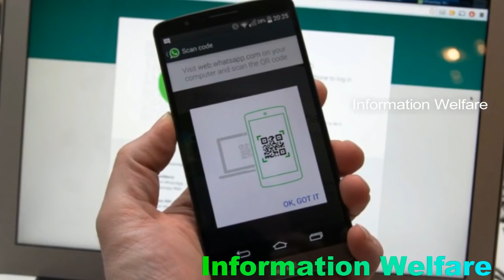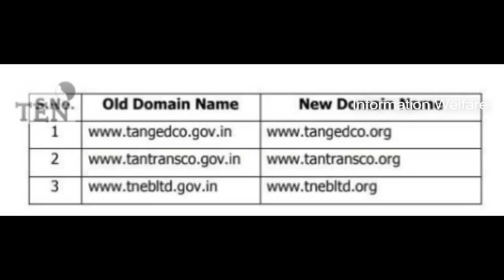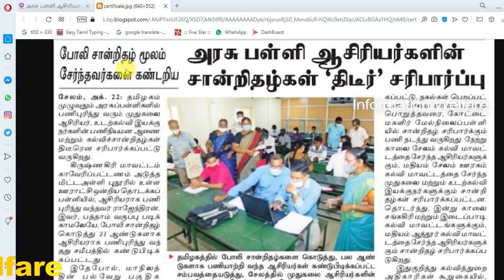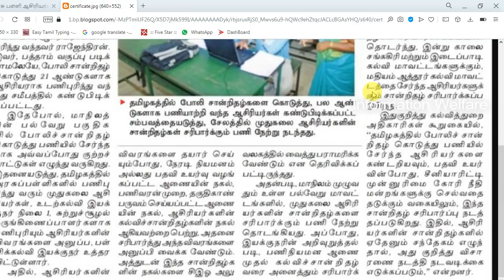🔥 சற்றுமுன் வெளியான 3 அதிரடி அறிவிப்புகள்! திகிலில் 10 லட்சம் ஆசிரியர்கள் கல்வித்துறை அதிரடி உத்தரவு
🔥 சற்றுமுன் வெளியான அதிரடி அறிவிப்புகள்! திகிலில் 10 லட்சம் ஆசிரியர்கள் கல்வித்துறை அதிரடி உத்தரவு! TNEB.யின் 3 அதிரடி மாற்றம் அக்டோபர் 28 முதல் அமல்! Whatsapp ல் புதிய அட்டகாசமான வசதி அறிமுகம்!🔥

1. மின்வாரிய இணையதள முகவரிகள் மாற்றம்

TNEB.யின் 3 வலைதளங்களின் டொமைன் பெயர்கள் மாற்றம்.!

தமிழ்நாடு மின்சார வாரியத்தின் மூன்று இணையதளங்களின் முகவரிகளில், சிறிது மாற்றம் செய்து அறிவிக்கப்பட்டுள்ளது.

இதுதொடர்பாக வெளியிடப்பட்ட செய்திக்குறிப்பில், தொழில்நுட்ப மற்றும் நிர்வாக வசதி காரணமாக, மின்சார வாரியம், மின் நுகர்வோருக்கான இணையதளம், பொதுமக்கள் பயன்பாட்டிற்கான இணையதளம் ஆகியவற்றின், டொமைன் பெயர்கள் மாற்றம் செய்யப்பட்டுள்ளதாக, தெரிவிக்கப்பட்டுள்ளது.

இதன்படி, குறிப்பிட்ட மூன்று இணையதளங்களில் டொமைன் பெயர்களில், .gov.in (Dot-G-O-V-Dot-In) என்பதற்கு பதிலாக, .org (Dot-O-R-G) என மாற்றப்பட்டுள்ளதாகவும், இந்த மாற்றம், வருகிற 28ஆம் தேதி நடைமுறைக்கு வரும் என்றும், தமிழ்நாடு மின்சார வாரியம் அறிவித்துள்ளது.

2. அரசுப் பள்ளி ஆசிரியா் விவரங்களை அனுப்பி வைக்க கல்வித்துறை உத்தரவு

அரசு நகராட்சி மேல்நிலைப்பள்ளிகளில் பணிபுரியும் முதுநிலை ஆசிரியா், உடற்கல்வி இயக்குநா் பட்டியல் விவரங்களை அனுப்பி வைக்குமாறு மாவட்ட முதன்மைக் கல்வி அதிகாரிகளுக்கு பள்ளிக் கல்வித்துறை உத்தரவிட்டுள்ளது.

இதுகுறித்து பள்ளிக்கல்வி இயக்குநா் ச.கண்ணப்பன், அனைத்து மாவட்ட முதன்மை கல்வி அதிகாரிகளுக்கு அனுப்பிய சுற்றறிக்கை விவரம்; அரசு நகராட்சி மேல்நிலைப்பள்ளிகளில் தமிழ்நாடு மேல்நிலைக் கல்விப்பணி சிறப்பு விதிகளின்கீழ் பணிபுரியும் முதுநிலை ஆசிரியா், உடற்கல்வி இயக்குநா் பட்டியல் விவரங்களை அனுப்பி வைக்க மாவட்ட முதன்மைக் கல்வி அதிகாரிகளிடம் கேட்டுக்கொள்ளப்பட்டது.

அதன்படி ஆசிரியா் விவரங்களை தயாா்செய்யும் போது அவா்களின் நேரடி நியமன ஆணை மற்றும் கல்விச் சான்றிதழ்களின் நகல்களை பெற்று அதை சரிபாா்த்து இணை இயக்குநருக்கு ( மேல்நிலைக் கல்வி ) உடனே அனுப்பிவைக்க வேண்டும்.

அதேபோல், ஆசிரியா்களிடம் இருந்து பெறப்படும் சான்றிதழ்களின் நகல்களை முதன்மைக்கல்வி அலுவலகத்தில் தொடா்ந்து பராமரிக்க வேண்டும். மேலும், இதில் ஏதும் தவறு ஏற்பட்டால் அதற்கு மாவட்ட முதன்மைக் கல்வி அதிகாரிகளே பொறுப்பேற்க வேண்டும் என அதில் கூறப்பட்டுள்ளது.

3. வாட்ஸ் ஆப் வெப்பில் விரைவில் அறிமுகமாகும் அட்டகாசமான வசதிகள்

வாட்ஸ் ஆப்பினை மொபைல் சாதனங்களில் செயலியாக பயன்படுத்தக்கூடிய வசதி காணப்படுகின்றமை தெரிந்தே. அதேபோன்று டெக்ஸ்டாப் கணினிகள், மடிக் கணனிகள் என்பவற்றில் இணைய உலாவியில் பயன்படுத்தக்கூடியவாறு வாட்ஸ் ஆப் வெப் எனும் தளமும், மென்பொருளும் காணப்படுகின்றது. எனினும் இங்கு மொபைல் அப்பிளிக்கேஷன்களைப் போன்று குரல் வழி அழைப்புக்கள், வீடியோ அழைப்புக்களை மேற்கொள்ள முடியாது. மாறாக சட் செய்தல், கோப்புக்களை பரிமாறுதல் என்பவற்றினை மாத்திரம் மேற்கொள்ள முடியும்.

எனினும் குரல் வழி அழைப்புக்கள் மற்றும் வீடியோ அழைப்புக்கள் என்பவற்றினை ஏற்படுத்துவதற்கான வசதிகள் விரைவில் வாட்ஸ் ஆப் வெப்பில் தரப்படவுள்ளதாக தகவல் வெளியாகியுள்ளது. இவ்வசதிகள் அறிமுகம் செய்யப்பட்டால் மொபைல் சாதனங்களுக்கு வரும் அழைப்புக்களுக்கு கணினிகளிலும் பதில் அளிக்க முடியும் என்பதுடன் கணினிகளில் இருந்தும் வாட்ஸ் ஆப்பிற்கு அழைப்புக்களை ஏற்படுத்த முடியும் என்பது குறிப்பிடத்தக்கது.